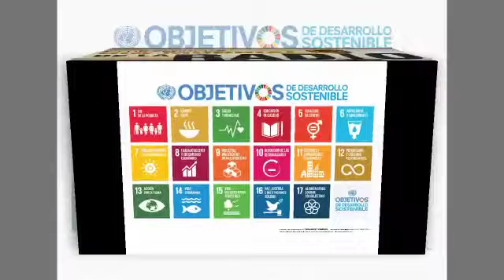Condiciones meteorológicas 13 de febrero 2021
Dia mundial de la Radio. Buen tiempo atmosférico.